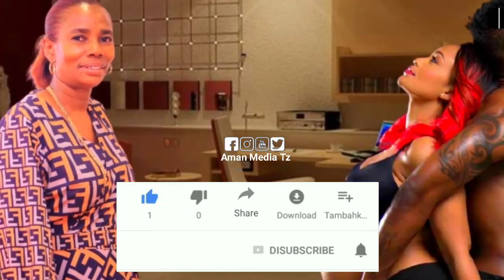ZARI THE BOSS LADY ADHIBITISHA KUA NA MIMBA YA DIAMOND PLATNUMZ NITAMZALIA TENA MTOTO WA TATU